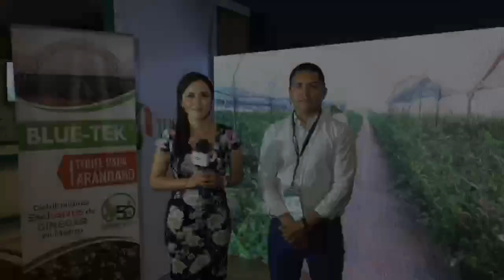TunnelTek - XVI Seminario Internacional Blueberries México 2019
Gerardo Cárdenas - Gerente de innovación - TunnelTek
Entrevistas del pasado 30 y 31 de mayo 2019 en Guadalajara
XVI Seminario Internacional Blueberries México 2019